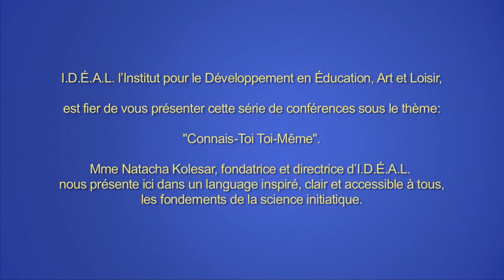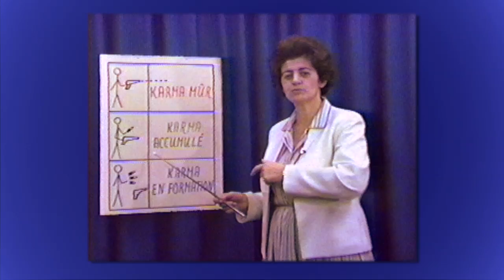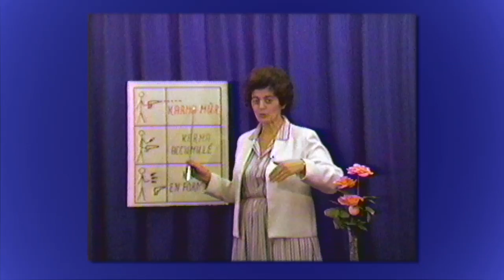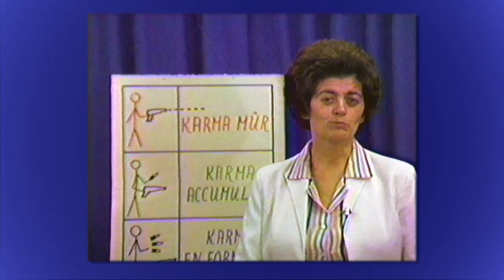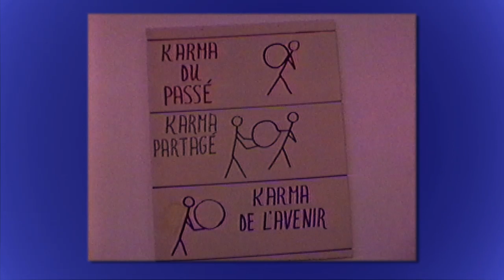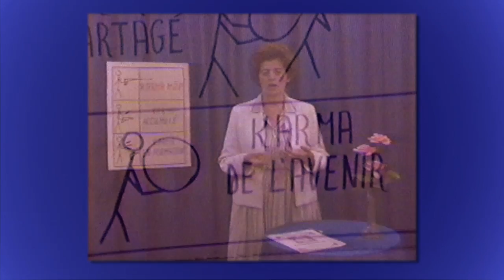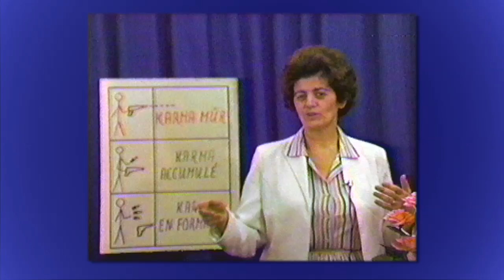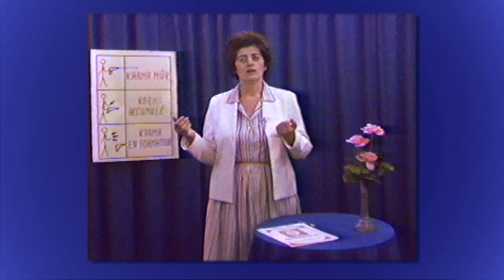Natacha Kolesar. 14 - L'homme dans le processus d'évolution.